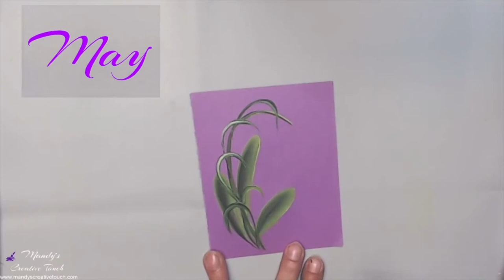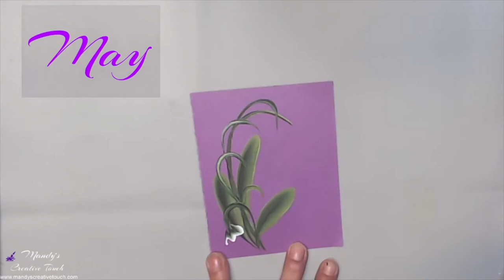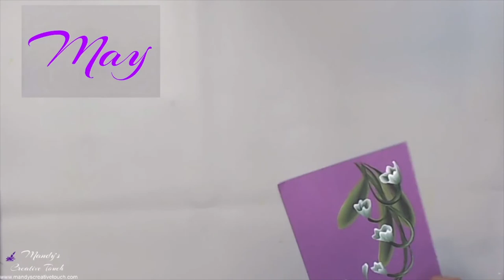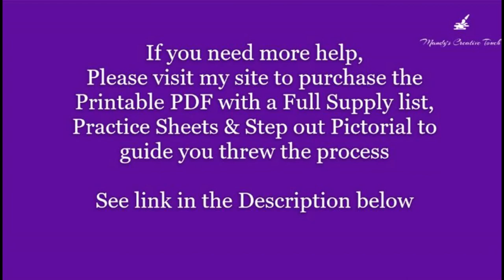May Lily of the Valley One Stroke Flower of the Month - Real Time Strokes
One Stroke Flower of the Month can be practiced with the 5 Flower Series #2 as a package deal! You can watch all of the videos on my site or download them if you have lots of memory on your device! Also includes Printable Pdf with the full supply list, practice sheets, patterns and step pictorial of the project process. Come Paint with me today!

I Paint on Anything! Glass or ceramic Flower Pots, Glass Vases, Wine Bottles or any Glass, wooded jewelry boxes, furniture, your walls or cabinet doors and even any Fabric will make a great canvas too!

As well as creating, I love helping others find their own Creative Touch through my Home Paint Parties, Online Classes as well as workshops at my local Studio in Goderich Ontario, Canada! I have a large variety of Projects available that are fun and easy for all ages. (recommended for 8 years old and up)